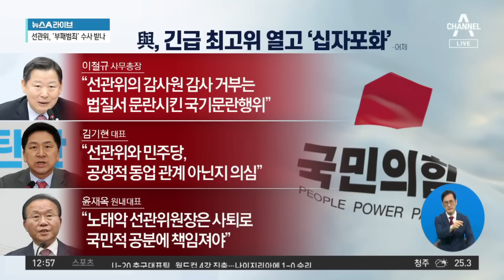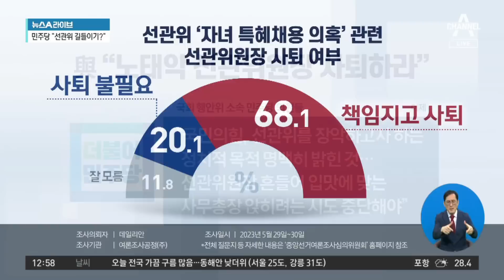국민의힘 “선관위, 국기문란”…민주당 “선관위 길들이기?” | 뉴스A 라이브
국민의힘 “선관위, 국기문란”…민주당 “선관위 길들이기?”

■ 방송 : 채널A 뉴스A 라이브 (12시~13시 20분)
■ 방송일 : 2023년 6월 5일 (월요일)
■ 진행 : 이용환 앵커
■ 출연 : 배종찬 인사이트케이 연구소장, 양지열 변호사, 장예찬 국민의힘 청년최고위원, 조정훈 시대전환 의원

[이용환 앵커]
이른바 선관위의 아빠 찬스, 형님 찬스. 또 급기야 근무지 세습 이야기까지 나왔고. 일각에서는 이게 어느 찬스까지, 어떤 찬스가 또 나올지 가늠하기 힘들다. 이런 말씀 하시는 분들이 많습니다. 어제는 일요일, 휴일이었습니다. 국민의힘이 휴일인데도 불구하고 어제 긴급최고위원회의라는 것을 소집했습니다. 이 자리에서 이런 말들이 쏟아져 나왔습니다. 들어보시죠. 휴일인 어제, 국민의힘이 긴급최고위를 열어서 선관위, 특히 노태악 위원장을 향해서 십자포화를 퍼부었습니다. 당 지도부가 모두 나섰죠. 지금 그래픽 한번 보시죠.

이철규 사무총장, ‘이번 선관위의 이른바 이런저런 찬스, 채용 특혜는 국기문란이다.’ 김기현 대표는 한발 더 나아가서 ‘선관위와 더불어민주당이 무언가 공생적 동업 관계를 유지하고 있는 것은 아닌지 의심이 든다.’ 윤재옥 원내대표는 그래서 ‘노태악 위원장, 물러나시오.’ 이렇게 주장을 한 것이죠. 여론조사 볼까요? 노태악 선관위원장 지금 ‘사퇴하겠다.’ 이런 입장을 내놓지 않고 있는 가운데 사퇴해야 한다는 의견이 압도적으로 높게 나왔습니다. 68.1%. 불필요하다는 의견은 20.1%. 조정훈 의원님, 어떻게 보시는지요?

Timestamp
■ 0:01 與, '선관위 채용 의혹' 총공세··· 정치권 공방 확전
■ 4:32 이종배, 검찰에 선관위원장·위원 전원 고발

〈평일〉
08시 50분 김진의 돌직구 쇼
12시 00분 뉴스A 라이브
17시 20분 뉴스TOP10
19시 00분 뉴스A

〈주말〉
12시 00분 토요랭킹쇼·뉴스A 라이브
17시 40분 뉴스TOP10
19시 00분 뉴스A

〈평일〉
08시 00분 라디오쇼 정치시그널 (유튜브 라이브)
08시 50분 김진의 돌직구 쇼
10시 20분 김진의 더라방 (유튜브 라이브)
12시 00분 뉴스A 라이브
15시 50분 강력한 4팀
17시 20분 뉴스TOP10
19시 00분 뉴스A

〈주말〉
12시 00분 토요랭킹쇼·뉴스A 라이브
17시 40분 뉴스TOP10
19시 00분 뉴스A